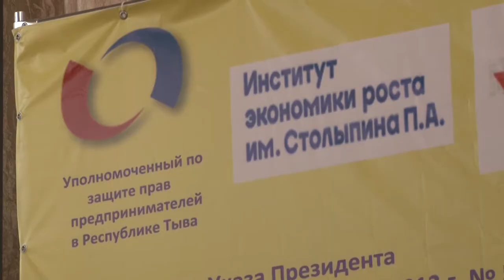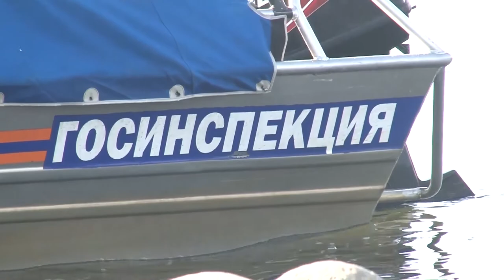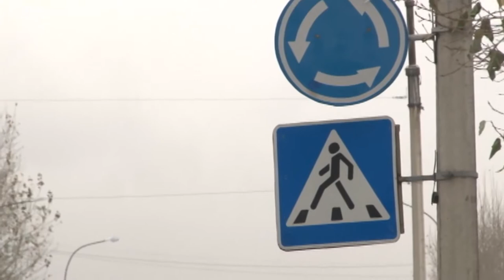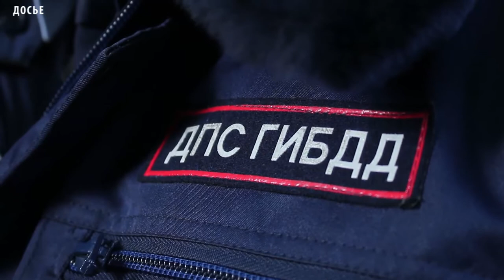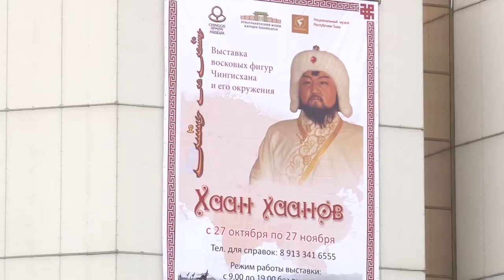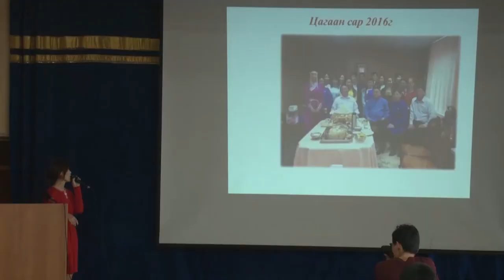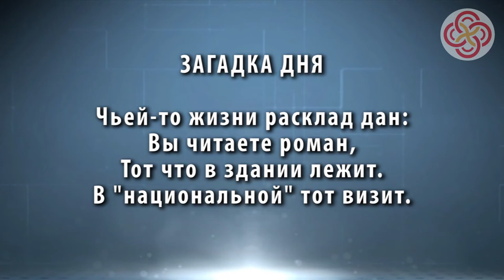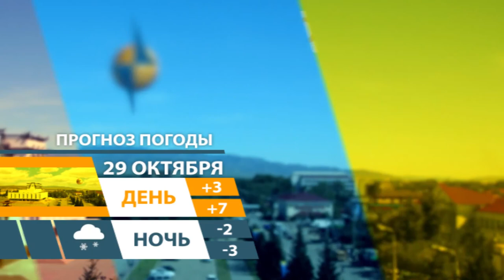НОВОСТИ ТУВЫ - Сбил машиной 31-летнюю беременную жительницу Кызыла 27.10.2017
В Кызыле сотрудники ГИБДД проводят проверку по факту наезда на беременную женщину. Вечером 25 октября оперативному дежурному отдельной роты ДПС, поступило сообщение о наезде на беременную женщину. Прибывшие на место дорожно-транспортного происшествия сотрудники полиции установили, что 58-летний кызылчанин, управляя личной автомашиной «Тойота Калдина», возле одного из домов по улице Титова допустил наезд на пешехода, переходившего проезжую часть по пешеходному переходу.